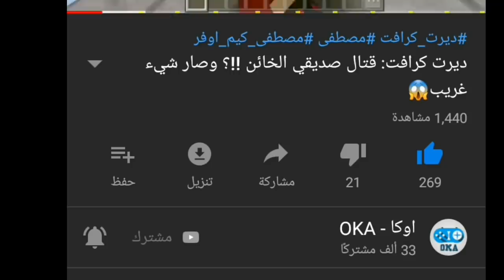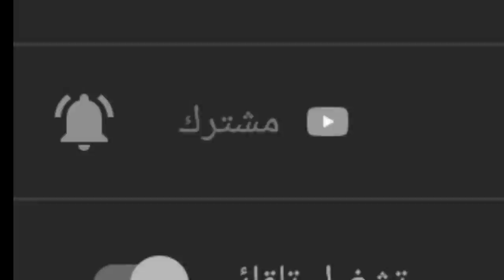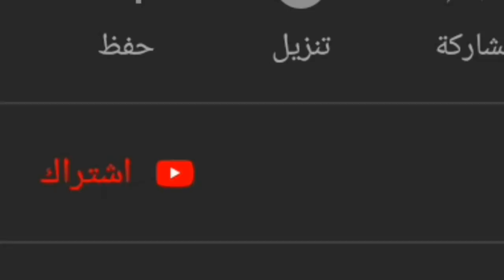ماين كرافت: تزوجت حبيبتي !!؟ وصار شيء غريب😱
ماين كرافت,ماينكرافت,العاب,اطفال,مقلب,تحميل, ببجي,pubg,بوبجي, فورت نايت, فورتنايت
minecraft
تهكير ببجي تهكير بوبجي تهكير pubg هكر ببجي هكر بوبجي تحميل ماين كرافت , ماين كرافت, هايتل, سيرفر, ماينكرافت, اوكا